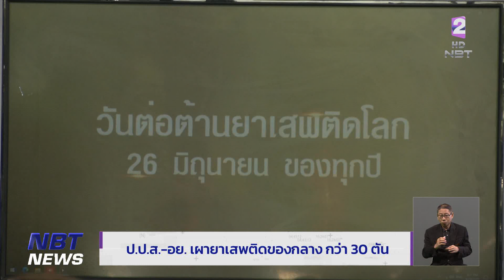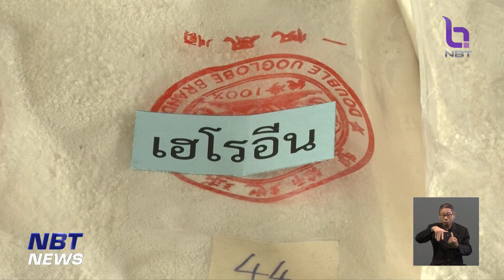ป.ป.ส. - อย. เผายาเสพติดของกลาง กว่า 30 ตัน ข่าวค่ำ วันที่ 26 มิถุนายน 2566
วันนี้ 26 มิถุนายน เป็น "วันต่อต้านยาเสพติดโลก"  แต่ละจังหวัดก็มีการจัดกิจกรรมรณรงค์ ภายใต้คำขวัญ "รวมพลังไทย หยุดภัยยาเสพติด"  ขณะที่ ป.ป.ส. และ อย. ได้จัดให้มีพิธีเผาทำลายยาเสพติดของกลางที่คดีถึงที่สุด น้ำหนักรวมกว่า 30 ตัน เป็นยาบ้า มากที่สุดถึงกว่า 20 ตัน